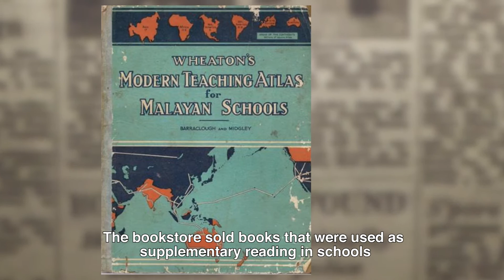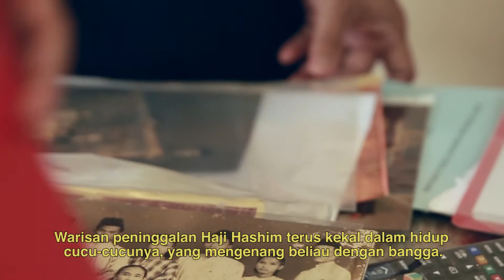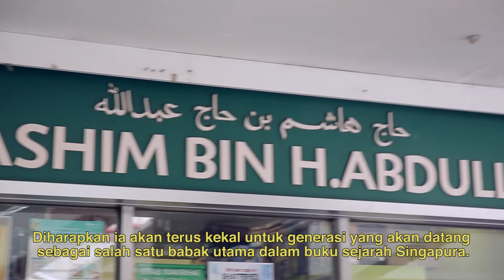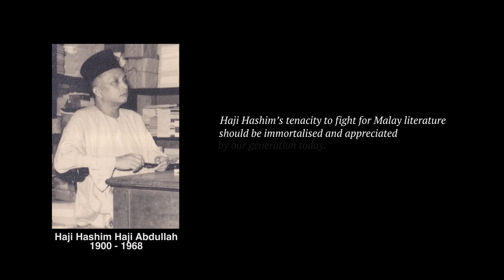Ep 4: Haji Hashim Haji Abdullah - Pioneers of Early Singapore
Almost a century later, the bookstore started by Haji Hashim Haji Abdullah is still standing. It continues his legacy as a haven of knowledge for the Malay community. In its golden years, the bookstore also distributed books to local schools as well as countries around the region. The bookstore is held in high regard by many in the literary field, as well as by the Malay community at large.